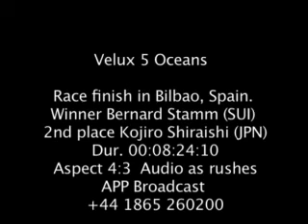Velux Five Oceans : Arrivée de Bernard Stamm à Bilbao